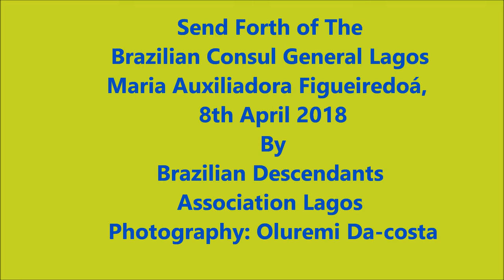PHOTOGRAPHS-Send Forth of The Brazilian Consul General Maria Auxiliadora Figueiredoá,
Send Forth of The Brazilian Consul General Lagos
Maria Auxiliadora Figueiredoá,
8th April 2018
By
The
Brazilian Descendants
Association Lagos

Photography: Oluremi Da-costa